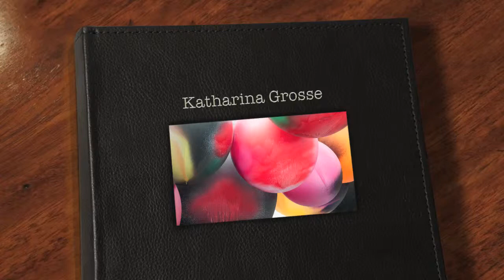Katharina Grosse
" In het werk van Katharina Grosse zoekt de kleur zijn eigen weg, zonder zich een halt toe te laten roepen door de begrenzing van een doek, de reikwijdte van het menselijk lichaam of de regels van de esthetiek. "
Ik heb genoten van de tentoonstelling in De Pont, Tilburg. We waren er in april 2013.
Wat een kracht, wat een levenslust.Uitbundig. Ik heb genoten en vond het fantastisch!
Het heeft even geduurd voordat ik de goede muziek hierbij had gevonden maar ik vind dat het nu klopt.
Brahms: Hungarian Dance no 5 in G Minor, Claudio Abbado